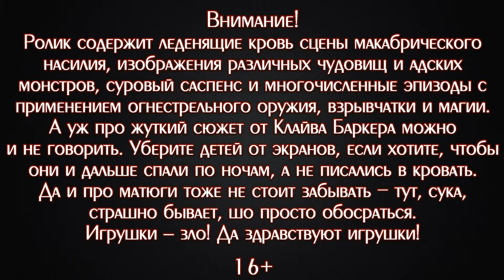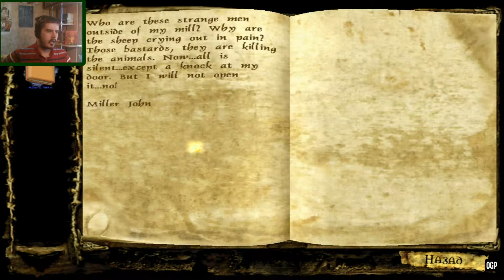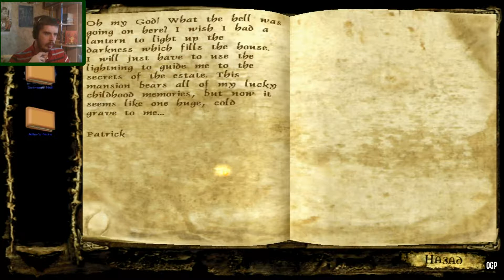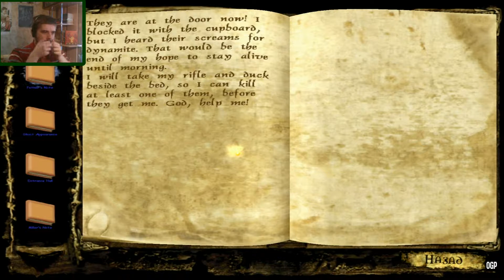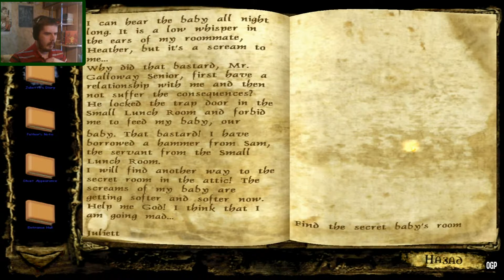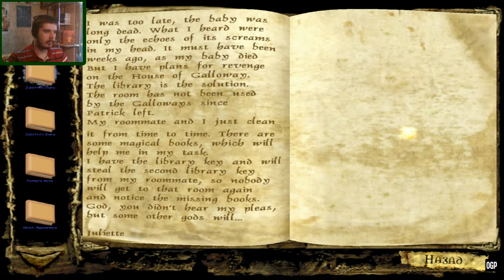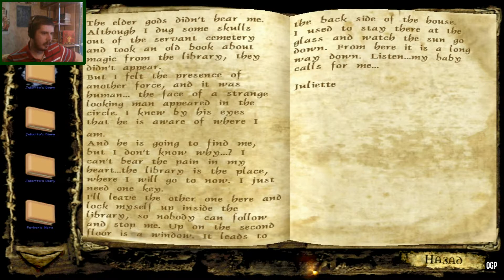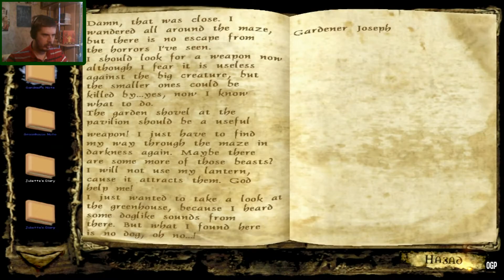ТЕМНОТА И НЕПОНЯТКИ ▪ Clive Barker's Undying: Family Grave (Прохождение) #1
Прохождение фанатской модификации к отличной игре "Clive Barker's Undying", рассказывающей о событиях, произошедших незадолго до основных событий оригинала и приведших Патрика Гэллоуэя в поместье его друга Еремии.

Банковская карта "Сбербанк":
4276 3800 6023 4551